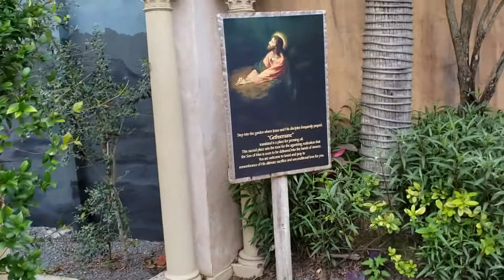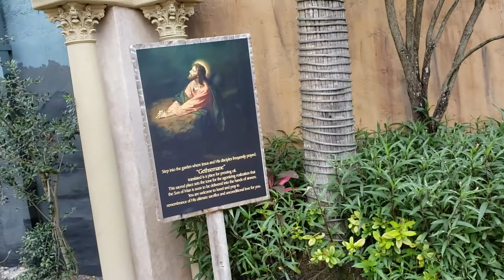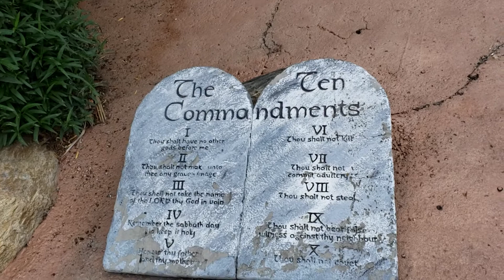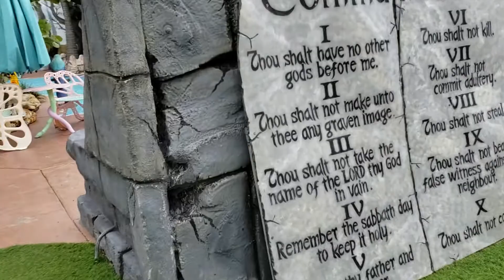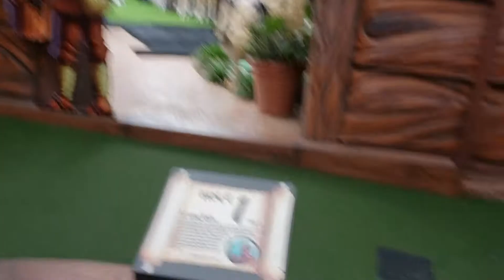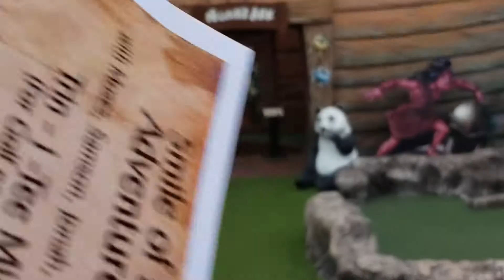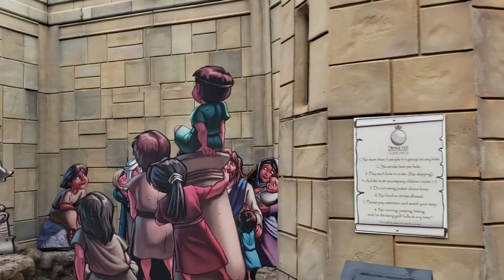THE HOLY LAND EXPERIENCE CHILDREN'S PLAYLAND Now Closed ORLANDO FLORIDA 4K ISRAEL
We were so lucky to be able to experience the Holyland Experience before it closed its doors permanently last year!

It was so rich in Biblical history and artifacts. Amazing in its storytelling. The amphitheater, and bookstore, and replicas, were so breathtaking as were the children's area, I hope you enjoy just a small view of what we saw!